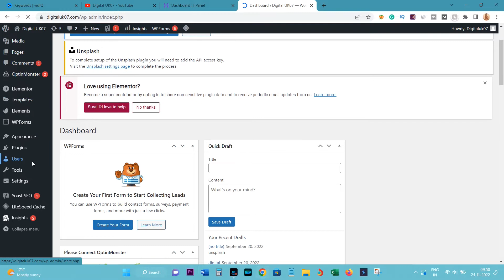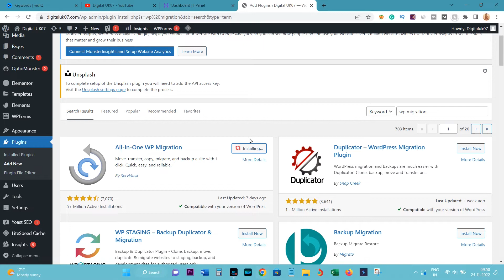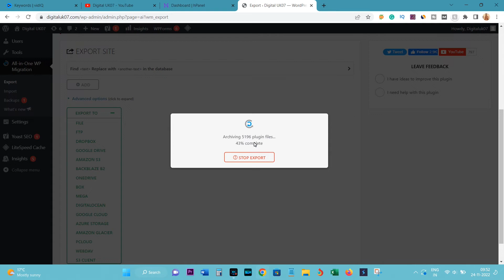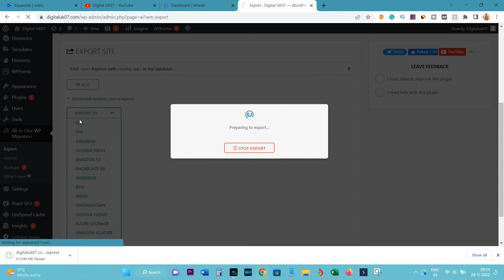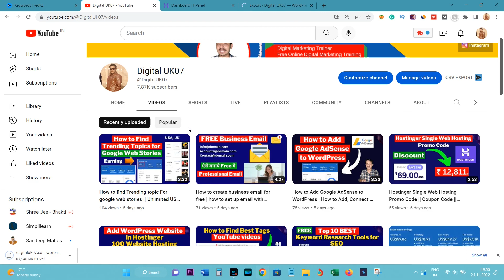How to backup your WordPress website manually 2023 || FREE Plugins | Best WordPress backup plugin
Dosto ek to ap plugins ki help se website ka backup le sakte ho or 2nd ap direct ap c-pannel se bi le sakte ho. jo mene niche btaya hai.

How to Complete WordPress Backups Manually Using cPanel
Login to your cPanel.
Under Files, click File Manager.
On the left panel, find the public_html folder and expand the folder by clicking on the + symbol. ...
Right-click your website's folder and select Compress.
Select Zip Archive and click Compress File(s)